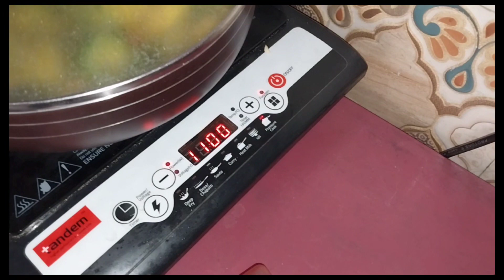सीताफल और करेले की मिक्स भुजिया में थोड़ा सा गुड मिला दो फिर देखो इसके स्वाद में कितना मजा आता है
Add a little jaggery to the mixed bhujia of custard apple and bitter gourd and then see how delicious it tastes
 जिसे खाने से कभी नहीं करोगे मना / which you will never refuse to eat
क्या आप अकेले रहते हैं? 10 मिनट में खाना अच्छा चाहिए? इस तरह से बना कर खाए उंगलिया चाटते रह जाएंगे😋

do you live alone Want a good meal in 10 minutes? Prepared in this way, you will keep licking your fingers.

Trying The Best मटन मसाला Recipe 😋 ‎@VillageCookingChannel  ‎@Mutton-cutting  ‎@ArifMuttonshop

आपके व्यस्त जीवनशैली के अनुकूल जल्दी और स्वादिष्ट व्यंजनों के लिए "Bachelor Impatient Kitchen" में शामिल हों जाएँ । कुछ ही समय में घर जैसे खाना बनाएं!

Join Bachelor Impatient Kitchen for quick and delicious recipes that suit your busy lifestyle. Cook like a pro in no time!

सहनशीलता के अनुसार अधिक मसालों और स्वादों का प्रयोग करें । नए स्वाद या मसाले आज़माएँ - जैसे प्याज, लहसुन, मिर्च पाउडर, तुलसी, अजवायन, मेंहदी, तारगोन, या पुदीना। बीबीक्यू, सरसों, केचप या चटनी जैसे सॉस आज़माएँ। मांस को खट्टे फलों या फलों के रस, सिरके, सरसों या सलाद ड्रेसिंग के साथ मैरीनेट करने का प्रयास करें।

तलना सबसे अच्छी त्वरित खाना पकाने की तकनीकों में से एक है क्योंकि प्रोटीन और सब्जियों को छोटे टुकड़ों में काटा जाता है, इसलिए याद रखें कि टुकड़े जितने छोटे होंगे, खाना पकाने की गति उतनी ही तेज होगी। पतले कटे हुए चिकन ब्रेस्ट मिनटों में पक जाएंगे, जबकि मोटे, बिना कटे चिकन ब्रेस्ट को पकने में अधिक समय लगेगा।

तेजी से खाना पकाने में आपकी मदद के लिए
ऐसे समय होते हैं जब आप इत्मीनान से एक गिलास वाइन पीते हुए खाना बना सकते हैं, जबकि पृष्ठभूमि में संगीत या पॉडकास्ट धीरे-धीरे बज रहा होता है।

आप जो पका रहे हैं उसे मानसिक रूप से समझने के लिए एक मिनट का समय ले
 पानी को तुरंत उबाल लें.
पानी को उबालने या भाप में पकाने के लिए यथाशीघ्र स्टोव पर लाएँ ताकि आप उसके गर्म होने के दौरान तैयारी कर सकें। अरे, बर्तन ले जाने से पहले अपना कोट भी मत उतारो या मेल मत खोलो। इस पर ढक्कन लगाना न भूलें; ढक्कन आपके मित्र हैं! पानी तेजी से उबलेगा और ढका हुआ खाना भी तेजी से पक जाएगा। यदि आपके पास इलेक्ट्रिक केतली है, तो वह भी पानी को तेजी से गर्म करने के लिए उपयोगी हो पेंट्री या फ्रिज से सामग्री के साथ एक पैन लोड करें!
यह टिप टेलीविजन पर आयरन शेफ या टॉप शेफ जैसी खाना पकाने की प्रतियोगिताओं को देखने से मिलती है। प्रतियोगी बड़े, उथले पैन लेते हैं, पेंट्री या रेफ्रिजरेटर की ओर भागते हैं, और एक समय में जितना हो सके उतना सामान भर लेते हैं ताकि वे लगातार आगे-पीछे न हों।

हालाँकि घर की रसोई कोई बड़ा टीवी किचन स्टूडियो नहीं है, आप निश्चित रूप से इस अवधारणा को अपने लिए काम में ला सकते हैं। एक किनारी वाली बेकिंग शीट या बड़ा कटोरा रेफ्रिजरेटर में ले जाएं और इसे लोड करें ताकि आप केवल एक यात्रा कर सकें। आपको यह भी पता चल जाएगा कि खाना पकाने के आधे समय के बाद ही आपके पास कोई सामग्री गायब है या पर्याप्त मात्रा में नहीं है।
खाना पकाने की युक्तियाँ
उपकरण एवं किराने का सामान
भोजन संस्कृति
खाना कैसे बनाएं
जल्दी से भोजन कैसे तैयार करे
HOW COOKING FAST
TESTY YUMMY FOOD COOKING PROCESS
INDIAN FOOD TYPES
CHIKEN BIRYANI MUTTON CURRY
मछली भूनने के तरीके
FISH CURRY FRY
कम समय में बनाने वाला भोजन
दाल रोटी साग सब्जियां